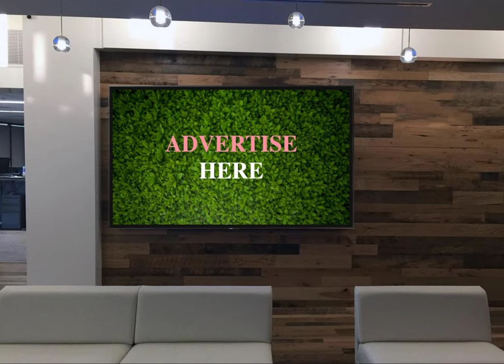🧠📺Lobby TV: Smart TV Advertising APP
The CityScreen™ app for public facing smart tvs helps connect and engage your customers, guests, patients and fans like never before and helps venue owners create new, durable, high margin revenue streams .. Cut The Chord and get started with the CityScreen™ beta tester program today @